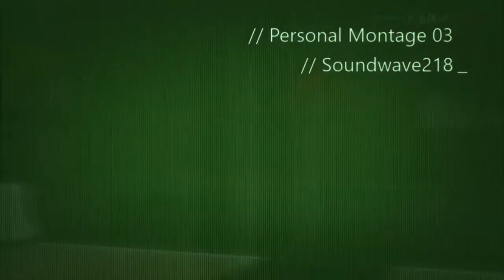Overwatch: Personal POTG & Highlight Montage 3.